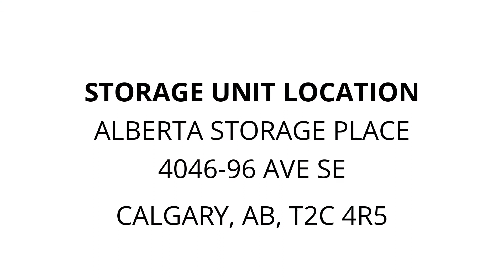Alberta Storage Place - Unit D51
Cruiser Bike, Golf clubs, Leather sofa, queen bed, END TABLES, Lamps, Chest of Drawers